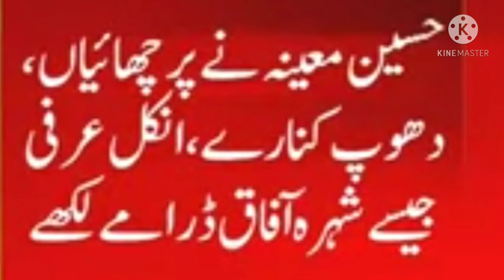Drama Writter Haseena Moin Passed Away 26 March 2021